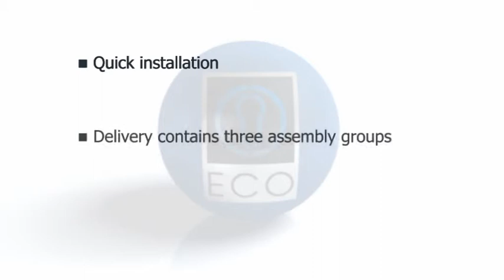ECO New mounting technology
ECO has also come up with a well thought-out, practical solution for fitting door catches. They now come as ready-to-use units and can be attached with just two screws per side. There is no need for complex measuring and the cabling is managed using a simple Plug and Play cable system.